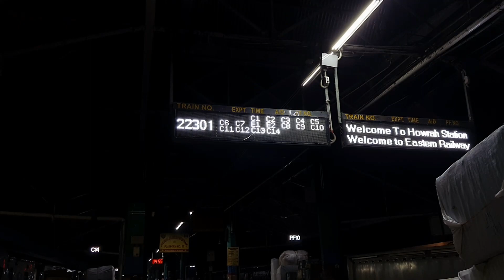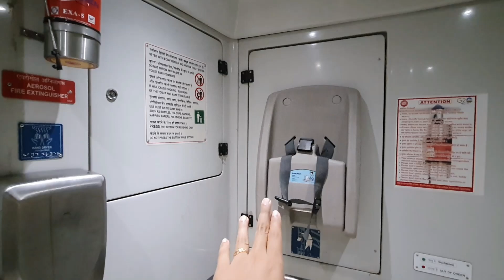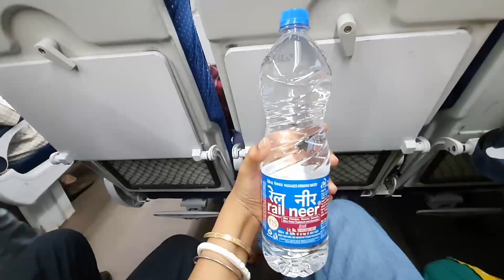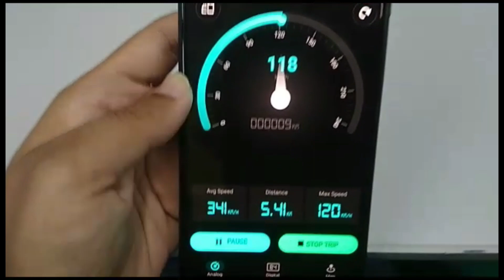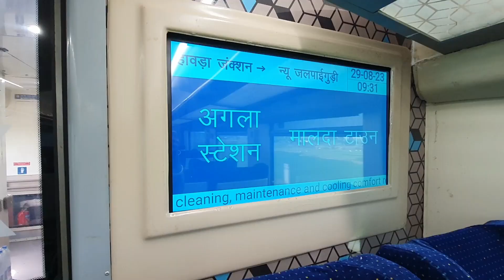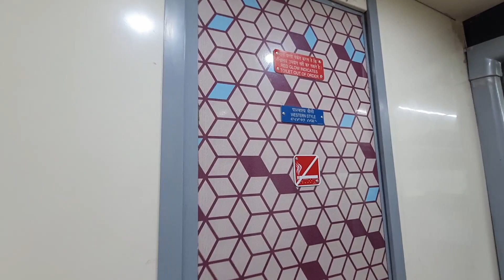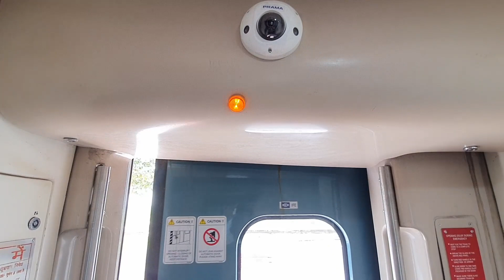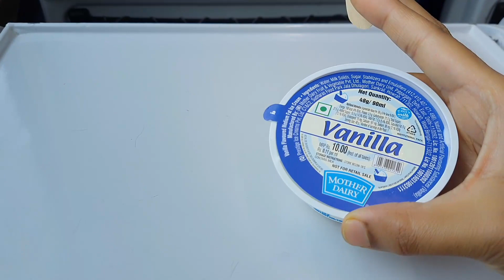Vandebharat Express | 22301 HWH - NJP Vandebharat Express Full Journey With Food Review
Vandebharar Express | 22301 HWH - NJP Vandebharat Express Full Journey With Food Review

22301 Vandebharat Express runs from Howrah to New Jalpaiguri, 6 days (Except wednes day). 22301 Vandebharat Express departs from Howrah at 05:55 am and arrives at New Jalpaiguri at 13:25 pm. The total running duration of Darjeeling Mail train is 07hr 30minThe important halts of the train are:
Howrah (Kolkata) (Starts), Bolpur Shantiniketan (2 minutes), Malda Town (3 minutes),Barsoi Junction ( 2 minutes), New Jalpaiguri junction (Siliguri) (Ends)